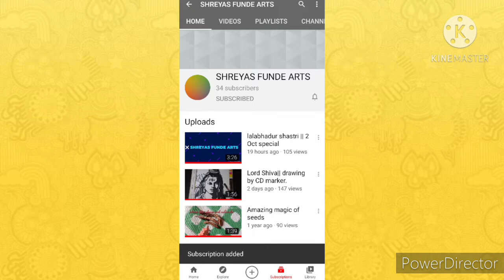Chintamani drawing || colour with DOMS pencil...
Chintamani drawing colour with DOMS pencil. In this video l draw chinchpokli  Chintamani Ganpati.
Support me